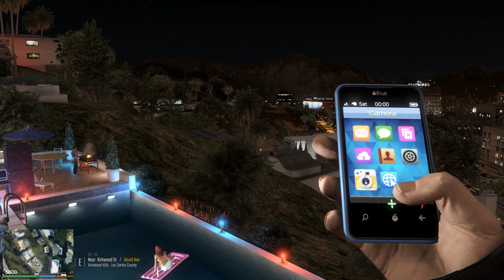GTA V - 🥳Happy New Year 2022🥳 - New Year's Eve House Party - 4K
👉Primary Gaming PC

👉Logitech G533